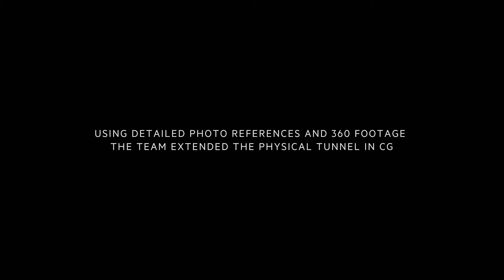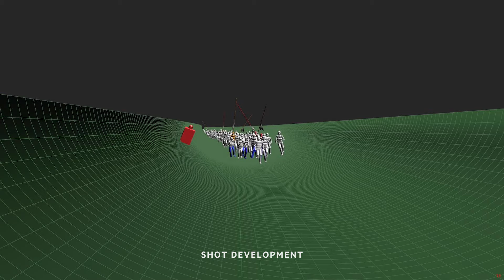Behind the Scenes: Virgin Media 'Delivering Awesome'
Take a look behind the scenes of Virgin Media's 'Delivering Awesome’. Created in collaboration with BBH and Director Sam Brown at Rogue, this action-packed spot depicts the inside of a fibre-optic wire as an ever-extending tunnel, showcasing the unparalleled entertainment waiting for viewers. To capture as much in-camera footage as possible, a 180ft tunnel was built in studio which was then extended in CG and populated with photo-real CG people, objects and vehicles. Mill Head of Colour Seamus O’Kane worked to balance the intensity of the experience with an aesthetic of timeless elegance.